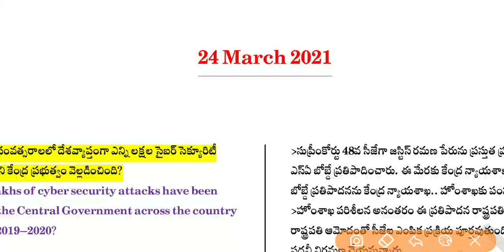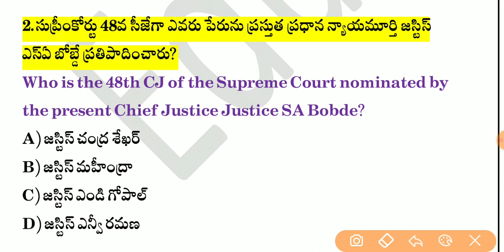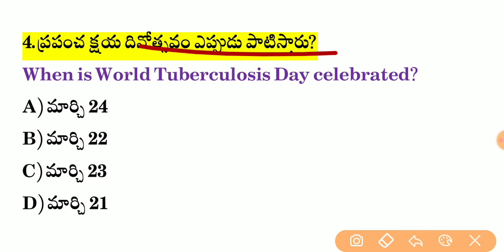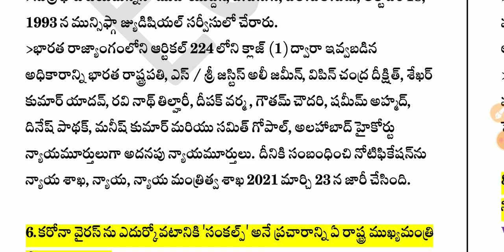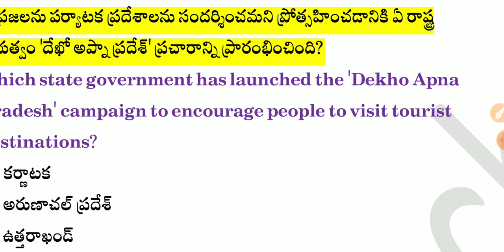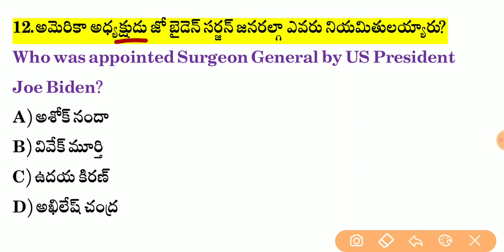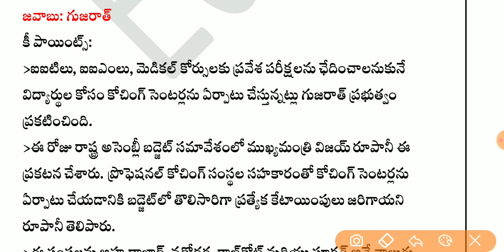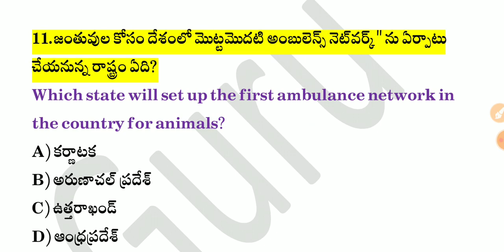Daily Current Affairs in Telugu | 24 March 2021 Current Affairs | MCQ Current Affairs in Telugu